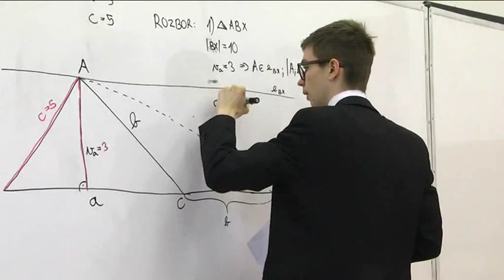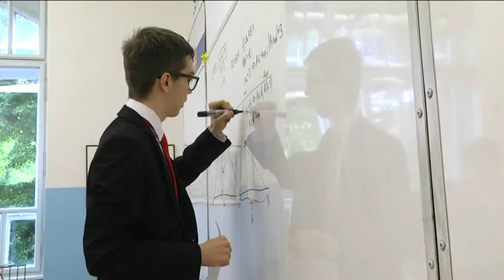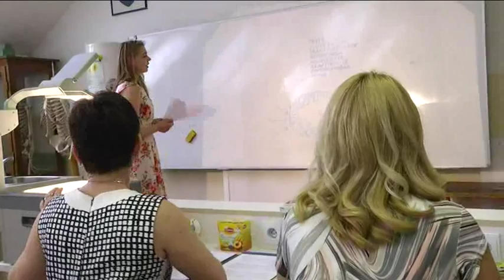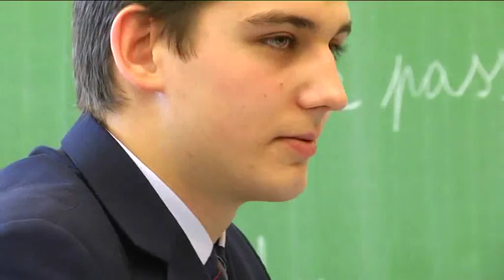Sikeres érettségi vizsgák a Šulek Gimnáziumban